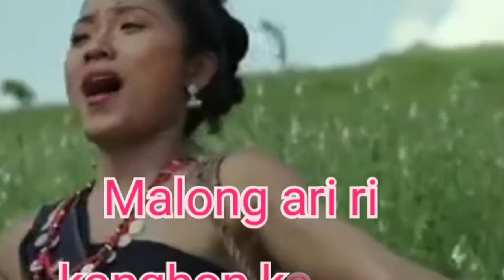HEWALI TERONPI AKAI ALAMO/💔🙏